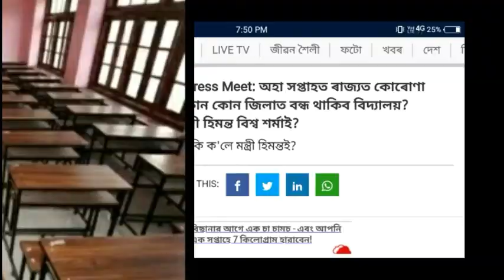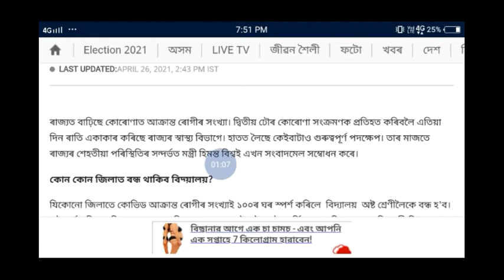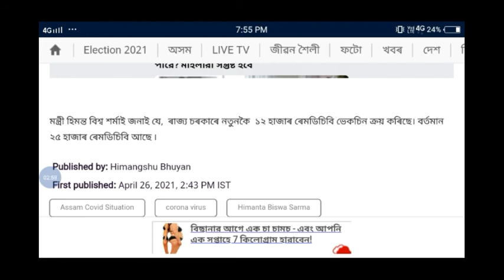পুনৰ বিদ্যালয় বন্ধ || কোন কোন জিলাত বন্ধ থাকিব বিদ্যালয় || কোৰোণাৰ ভেকচিন সন্দৰ্ভত কি কলে হিমন্তই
পুনৰ বিদ্যালয় বন্ধ || কোন কোন জিলাত বন্ধ থাকিব বিদ্যালয়.